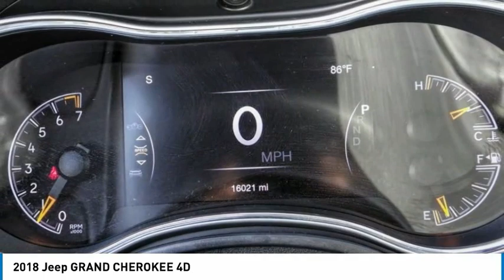2018 Jeep GRAND CHEROKEE MONTEREY PARK ROSEMEAD EL MONTE MONTEBELLO LOS ANGELES C72731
2018 Jeep GRAND CHEROKEE 4D

1100 W Main St.

BRAVO CHRYSLER DODGE JEEP RAM OF ALHAMBRA, PROUDLY SERVING LOS ANGELES, SAN GABRIEL VALLEY, MONTEREY PARK, EL MONTE, AND SURROUNDING CALIFORNIA LOCATIONS. THIS BLACK 2018 Jeep GRAND CHEROKEE IS EQUIPPED WITH A V6 Cylinder Engine, AUTOMATIC TRANSMISSION, AND RECEIVES AN ESTIMATED . CONTACT BRAVO CHRYSLER DODGE JEEP RAM OF ALHAMBRA TO SCHEDULE A TEST DRIVE AND TAKE THIS 2018 Jeep GRAND CHEROKEE HOME TODAY, OR VISIT OUR SHOWROOM CONVENIENTLY LOCATED AT 1100 W. MAIN STREET ALHAMBRA, CA 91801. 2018 Jeep GRAND CHEROKEE 4D Stock #: C72731 | VIN: 1C4RJEBG9JC513453 | 2018 Jeep GRAND CHEROKEE 4D Bravo Chrysler Dodge Jeep Ram